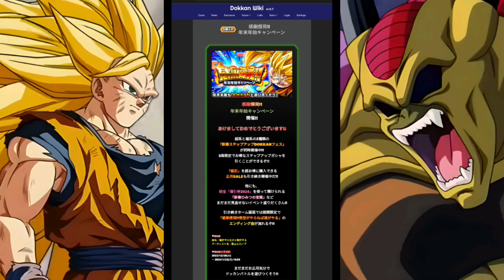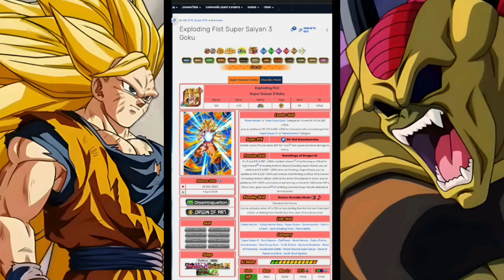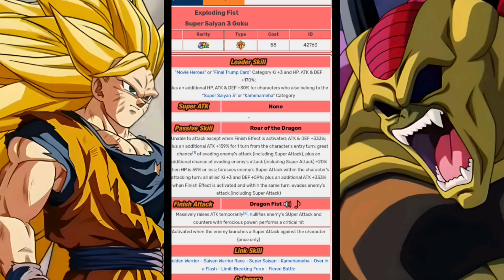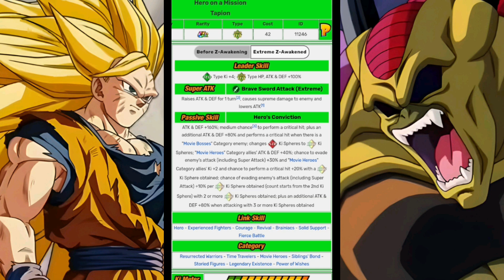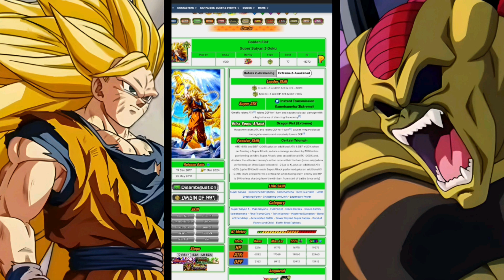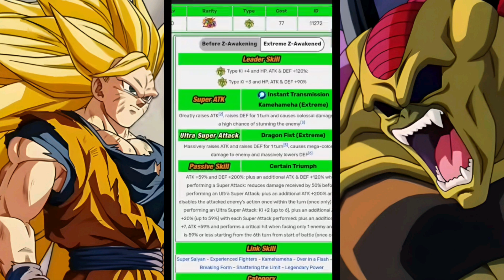CONFIRMADO! DOKKAN FEST DO GOKU SSJ3 E HIRUDEGARN | DBZ DOKKAN BATTLE GLOBAL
Olá pra você que assim como eu joga Dragon Ball z Dokkan Battle! No vídeo de hoje vamos comentar sobre a nova celebração da versão global, que contemplará a dual dokkan festival do Goku ssj3 e Hirudegarn. E aí qual sua expectativa para a chegada desses novos personagens? Comenta aqui.
E se você é novo aqui no canal seja muito bem vindo.